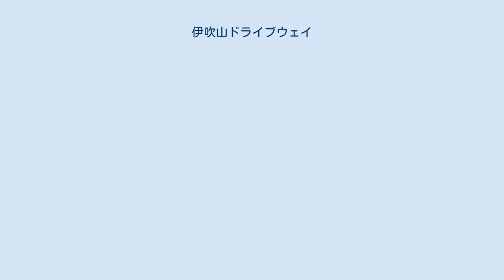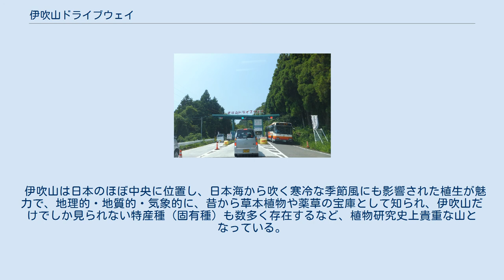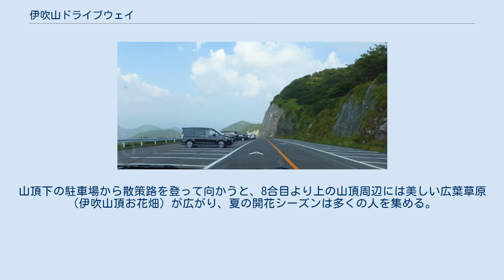伊吹山ドライブウェイ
起点付近 岐阜県不破郡関ケ原町関ヶ原で撮影 終点付近 滋賀県米原市大久保で撮影 伊吹山ドライブウェイ 標高1000 m付近で除雪作業中 料金所 伊吹山ドライブウェイ（いぶきやまドライブウェイ）は、岐阜県不破郡関ケ原町から滋賀県米原市大久保（伊吹山頂）に至る全長17キロメートル (km)の一般自動車道事業による有料道路である。
1965年（昭和40年）7月に全線開業し、現在に至っている。
 西に琵琶湖、東に関ヶ原を見下ろす滋賀県下最高峰の日本百名山の一つである伊吹山（標高1377 m）の9合目までを登る観光有料道路。
名神高速道路の関ヶ原ICから国道365号を長浜方面に向かって約3 kmのところ（伊吹山口交差点）に入り口がある。
ここから南斜面を県境沿いに伊吹山9合目付近にあるスカイテラス駐車場（標高1260 m）まで駆け上がる。
全長は約17 kmで、通り抜けはできない。
最終地点の約600台の駐車場には2013年（平成25年）4月にリニューアルオープンしたレストハウスの「スカイテラス伊吹山」や恋慕観音像、トイレ（協力金制、トイレットペーパー販売制。車椅子用トイレあり）がある。
 伊吹山ドライブウェイでは、開業以来、高山植物や紅葉等の四季折々の草花を鑑賞するほか、滋賀県・岐阜県を一望に見下ろす大パノラマを見るために、大勢の利用者が訪れ、2005年度は約8万4000台の車両、約30万人に達している。
 2006年（平成18年）3月28日からは、オーストラリアの投資銀行・マッコーリー銀行が設立した日本自動車道株式会社が近畿日本鉄道株式会社および名阪近鉄バス株式会社より資産・営業譲渡を受け、本ドライブウェイの運営を行っている。
 伊吹山は昭和30年代初頭から近江鉄道により開発されてきたが、名神高速道路着工の見通しが立ったところから自動車による登山の企画が持ち上がった。
1961年（昭和36年）10月に名古屋近鉄バスによって着工し、工事は順調に進んで1964年（昭和39年）に一部開通、1965年（昭和40年）に全線開通した。
もともとから近江鉄道による開発が進んだ西側の斜面にもドライブウェイの建設を地元が要請したが実現されていない。
 急カーブが連続することから、全線で制限速度30 km/hであり所々（全体の40%近く）は20 km/hである。
道路運送法に規定された一般自動車道であることから、道路交通法による一部車両通行規制が行われており、通行は自動車や125cc以上のオートバイに限られ、通常は自転車などの軽車両や歩行者は通行することはできない。
紅葉スポットとして知られるところから、秋の紅葉シーズン中は行楽の車両が多い。
積雪期の11月下旬から4月上旬にかけて冬季閉鎖されるため、この期間は通行することはできない。
 冬季閉鎖解除直前に全日本実業団自転車競技連盟主催の自転車ヒルクライムレース、JBCF伊吹山ドライブウェイヒルクライム及び、伊吹山ドライブウェイヒルクライム（一般)が毎年開かれる。また当初は二輪車の二人乗りは禁止とされていたが、2011年（平成23年）7月より条件付きで解除されている。
夏期期間（7月後半から8月末の一部利用日）での夜間滞在（スカイテラス駐車場においての車中泊）が認められている。
 営業時間は季節によって異なり、最終入場は終業時間の2時間前となっている。
冬季期間中（11月最終日曜日の翌日から4月の第3金曜日まで）は、積雪により営業を休止している。
 利用料金は往復の通行料を入場時に支払い、スカイテラス駐車場（最終地点の駐車場）の駐車料金も含んだ料金である。
支払いは現金のみである。
（2019年10月改定） 起点から終点のスカイテラス駐車場まで標高差は約1000 mある。
標高1000 mの上平寺越駐車場（じょうへいじごえ-ちゅうしゃじょう）付近から伊吹山が見えてくる。
伊吹山の東側を回り込む道路からは、東に位置する西美濃の山々の展望が良く、山頂下駐車場付近から琵琶湖を眺望する絶景には定評がある。
山頂に対して南東方向に伸びていた道路は、最後の4 kmほどで東から北東方向に回り込んで山頂へ向かってアプローチする。
山頂にある観光施設スカイテラス伊吹山は、北西方向に視界が開けており、西に琵琶湖、東に御岳山まで展望できるパノラマ風景が広がっている。
スカイテラス内にはお土産コーナーと飲食・喫茶コーナーが併設されている。
 伊吹山は日本のほぼ中央に位置し、日本海から吹く寒冷な...